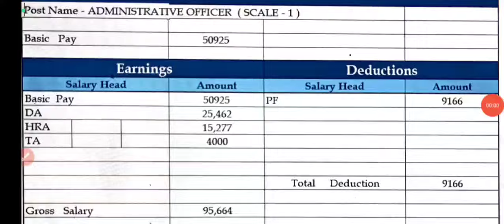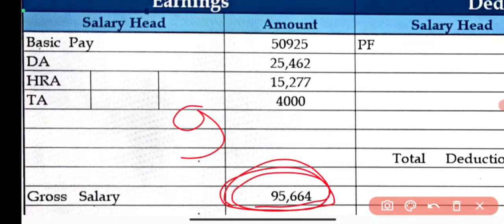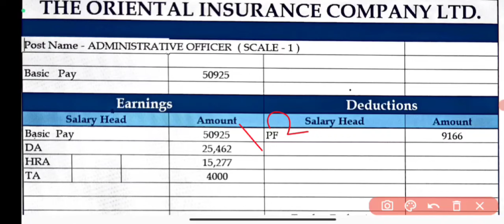Administrative Officer ( Scale - 01 ) Salary Slip 2024 The Oriental Insurance Company Limit